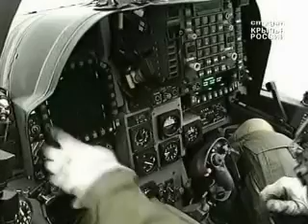Harrier II GR.7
The BAE Systems/Boeing Harrier II (GR5, GR7, and GR9 series) is a second generation vertical/short takeoff and landing (V/STOL) jet aircraft used by the Royal Air Force (RAF) and, since 2006, the Royal Navy. It was developed from the earlier Hawker Siddeley Harrier and is very closely related to the U.S.-built AV-8B Harrier II. Both are primarily used for light attack or multi-role tasks, and are often operated from small aircraft carriers.
-The GR7 had its maiden flight in May 1990 and made its first operational deployment in August 1995 over the former Yugoslavia. While the GR7 deployed on Invincible class aircraft carriers during testing as early as June 1994, the first operational deployments at sea began in 1997. This arrangement was formalised with the Joint Force Harrier, operating with the Royal Navy's Sea Harrier.